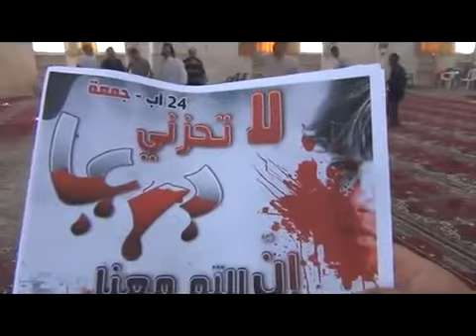24 8 Hretan Aleppo أوغاريت حريتان حلب , قصف جامع البراء ج2